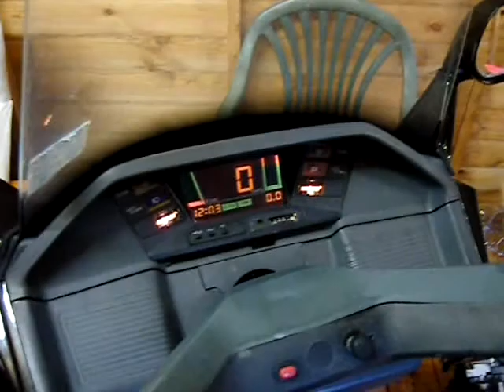jialing 250 for sale on ebay,remote alarm and start,bargain